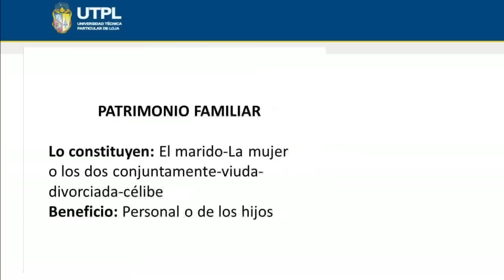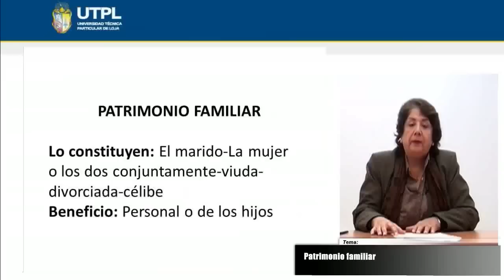UTPL PATRIMONIO FAMILIAR [(CIENCIAS JURÍDICAS)(DERECHO CIVIL II - BIENES)]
Ciencias Jurídicas
Derecho Civil II - Bienes
Tema: Patrimonio familiar
Ponente: Dra. Ligia Guzmán